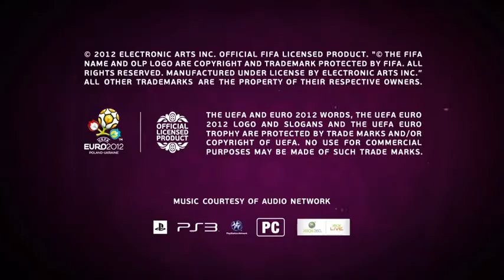UEFA Euro 2012 - Bande-annonce #6 - Spain's winning formula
Vidéo de présentation pour UEFA Euro 2012 qui vient mettre en avant l'histoire de l'équipe espagnole en 3 min 22.